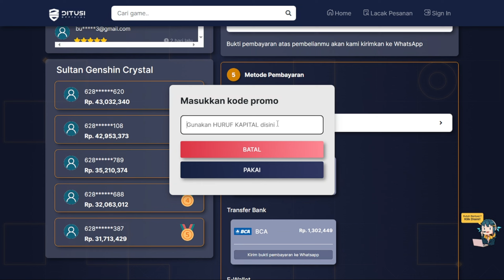QUEST TERSEMBUNYI ENKANOMIYA "PEMAKAN LOTUS" - TopUp Di DitusiOfficial | Genshin Impact Indonesia]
Dragonbone Orb adalah Item Quest yang didapatkan selama World Quest Pemakan Lotus (Lotus Eater). Cerita tentang Dragonbone Orb telah menyebar di sekitar Teyvat dan penyair di Mondstadt menyebutnya "Buah Fretnaught."
•Yang mau support Sensei impact lebih, silahkan!:
•Social Media & Business:
00:00 Opening
00:08 Top-up Ditusi
00:38 Lokasi Quest
06:54 Ed